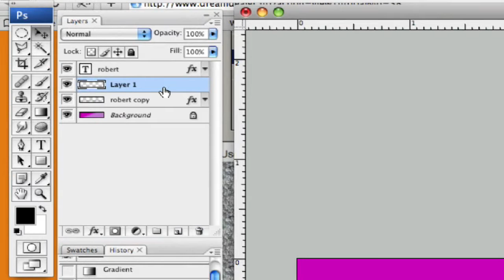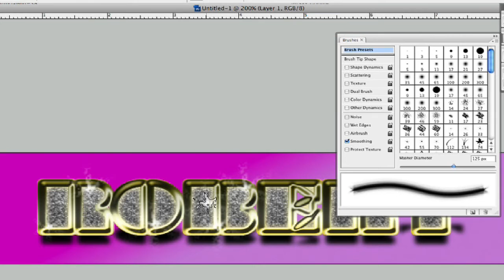Photoshop Bling Text : Photoshop Bling Text: Highlights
When creating bling text using Photoshop, add a new layer and use the brush's palette feature to create highlights in order to make the textual image stand out. Learn more about creating highlights for bling text with tips from a Photoshop expert in this free computer software video.

Expert: Robert Segundo
Bio: Robert Segundo has been an artist since he could hold a pencil.